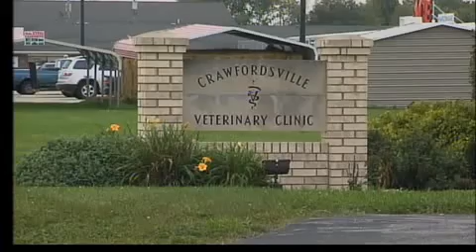Lost Cat comes home 2